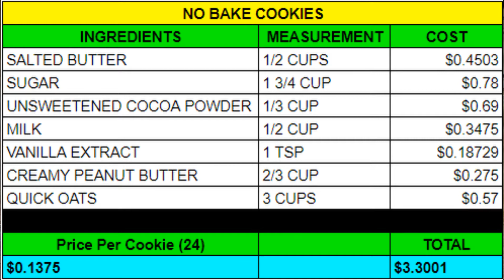No-Bake Cookie Recipe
These delicious no-bake cookies are super easy to make and are sure to be a people pleaser! Take these to a party or eat them all by yourself! Make them and let us know what you think!

Watch until the end for a detailed price breakdown~

INGREDIENTS YOU WILL NEED:

SALTED BUTTER                            1/2 CUPS
SUGAR                                                 1 3/4 CUP
UNSWEETENED COCOA POWDER 1/3 CUP
CREAMY PEANUT BUTTER         2/3 CUP
QUICK OATS                                         3 CUPS